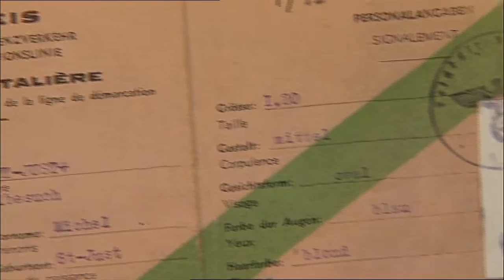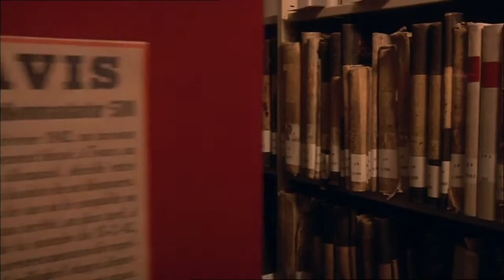La Cicatrice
70 ans après l’armistice de 1940 signé à Rethondes le 22 juin, ce film aborde un aspect de la seconde guerre mondiale généralement traité de façon marginale.
La France est le seul pays de l’Europe allemande à connaître la partition de son territoire avec la mise en place d’une ligne de démarcation.
Cette déchirure servira de chantage permanent et de moyen de pression auprès de Pétain :
« Les Allemands serren...